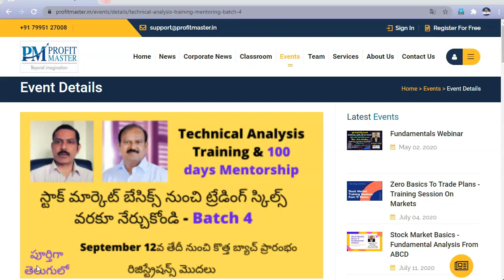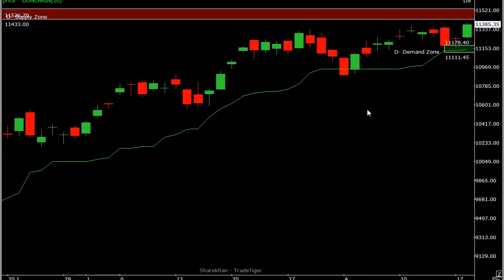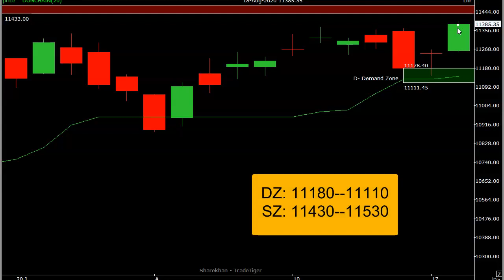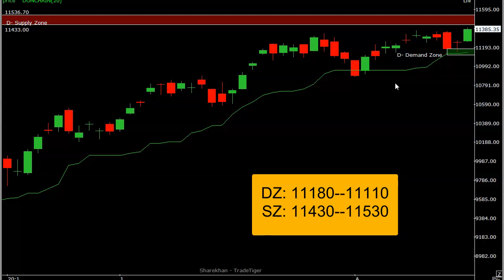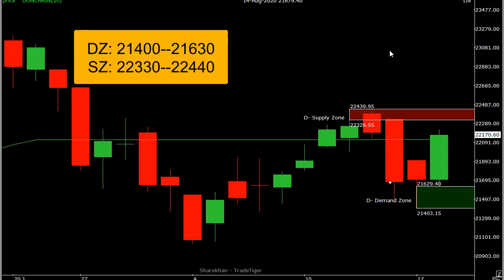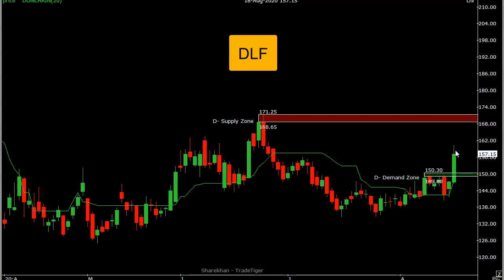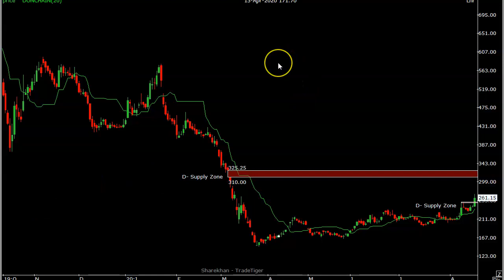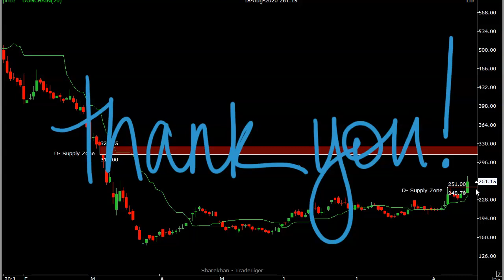Stock Marketsలో ఈ స్ట్రాటజీ ఫాలో అయితేనే డబ్బులొస్తాయ్ | DLF, PNB Housing Finance | Trading Strategy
Nifty bank nifty trading strategies August 19th
stock market analysis for tomorrow ( 19th august 2020 Stock Market)
stock market profit strategies
trading strategies
trading strategies in indian stock market